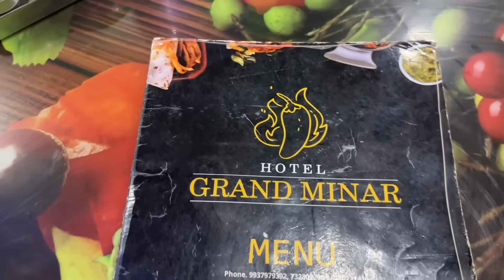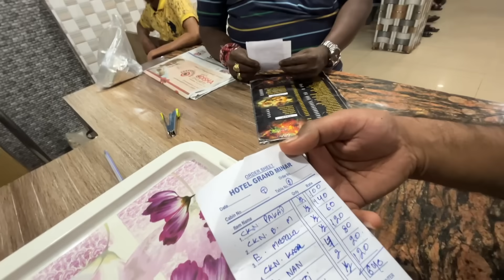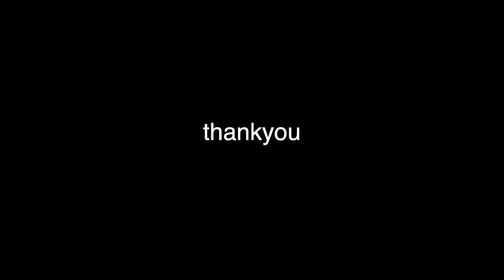ଏ ଢ଼ାବାରେ ଅନୁଗୁଳ,ଢେଙ୍କାନାଳ,ସମ୍ବଲପୁର ସାଇଡ ଯାଉଥିଲେ ଖାଇବାକୁ ଜମା ଭୁଲିବେନି | Anchor Subham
Hotel Grand Minar Location - Hotel Grand Minar

REGARDS